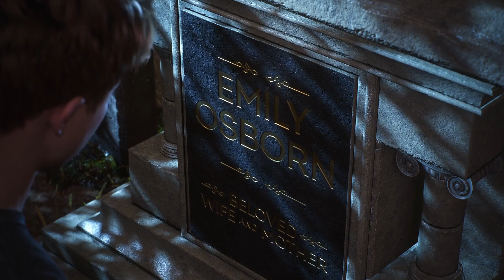Spider Man 2 Gamplay Walktrough Part 16 (No Commentary)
Spider-Man, Peter Parker and Miles Morales, return for an exciting new adventure in the critically acclaimed Marvel’s Spider-Man franchise for PS5. Swing, jump and utilize the new Web Wings to travel across Marvel’s New York, quickly switching between Peter Parker and Miles Morales to experience different stories and epic new powers, as the iconic villain Venom threatens to destroy their lives, their city and the ones they love.

Death X-Gaming Info:
Gmail: